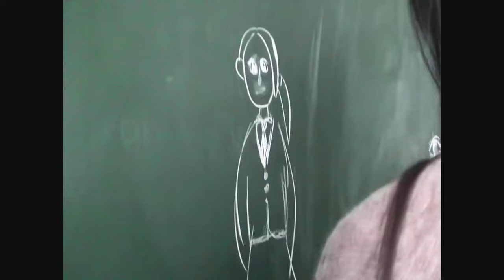[4K 60FPS] NewJeans 뉴진스 'Ditto' MV (side A)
NewJeans's "Ditto" MV (side A) in 4K 60FPS is out!

*** Original footage from the official is HD(1080p)23, we made improvements to 4K(2160p)60, we hope you guys enjoy it.

[KPOP 4K 60FPS] NewJeans 뉴진스 'Ditto' MV (side A)  ⓒ 2022 ADOR